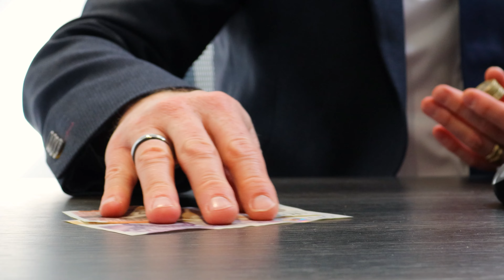Big Used Car Event | April 2024 | Glyn Hopkin